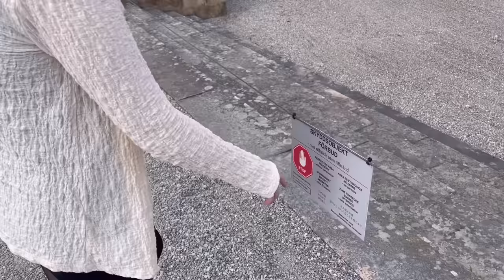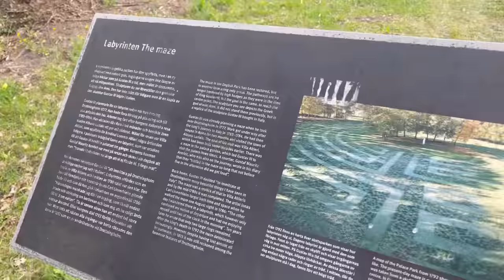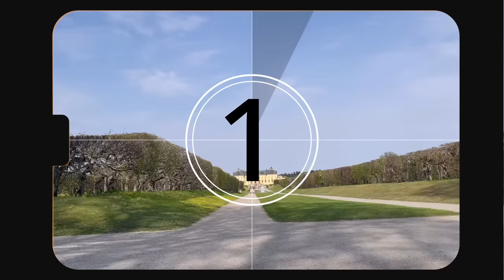THE PROPOSAL?? | SWEDISH ROYAL FAMILY’S PALACE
📍Drottningholm Palace, Sweden.